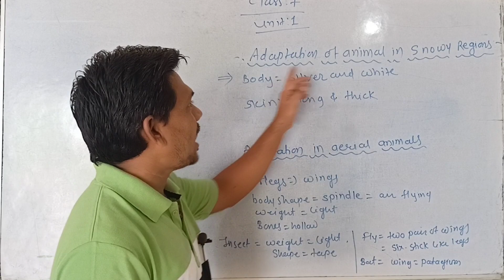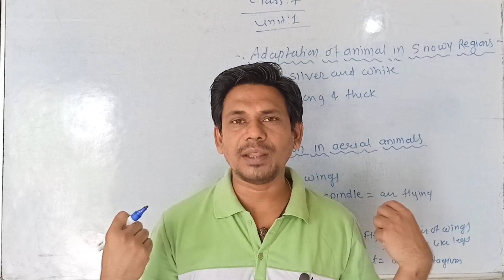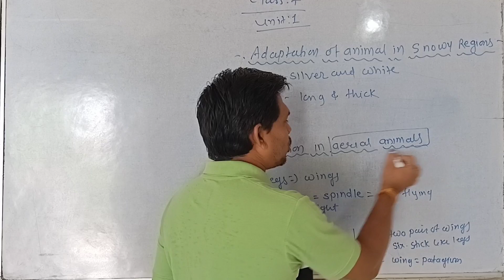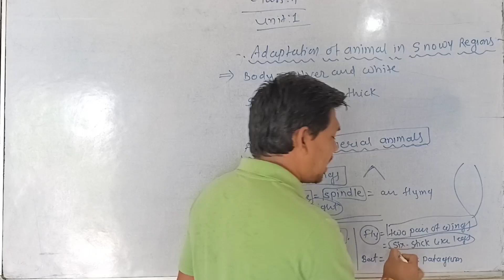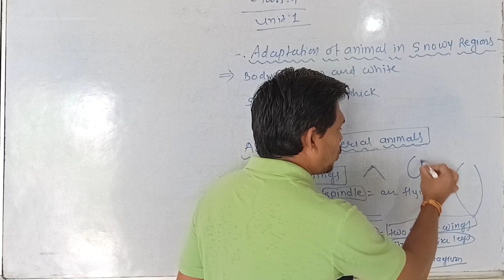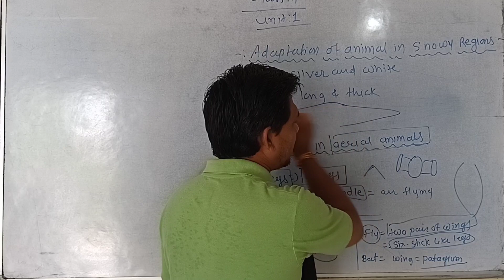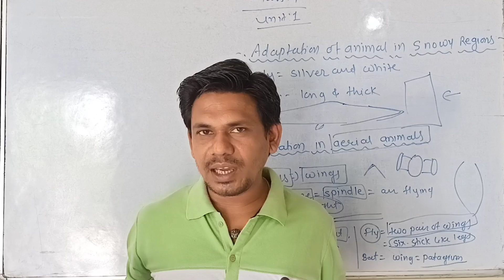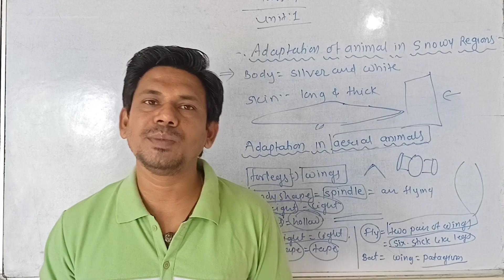class 7 science chapter 1 living world and classification and adaptation||adaptation in snowy animal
class 7 science chapter 1 living world classification and adaptation topic: adaptation in snowy animal and aerial animal